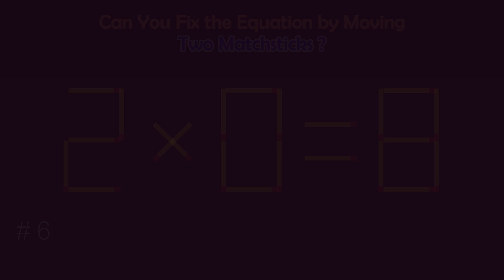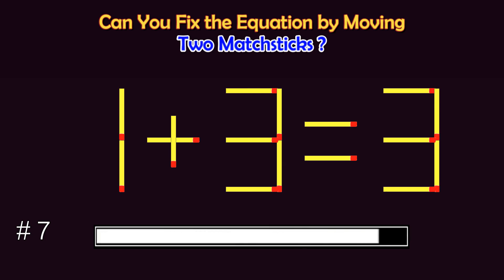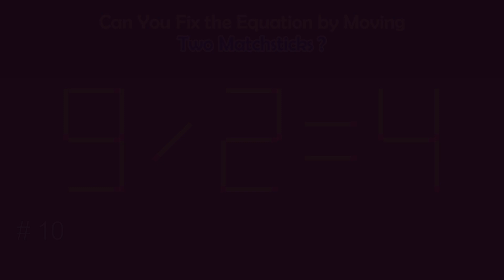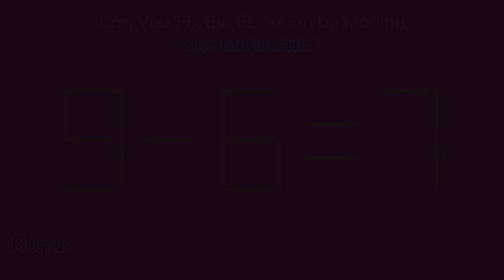Matchstick Puzzles # | Can you fix the math equation by moving one or two matchsticks?